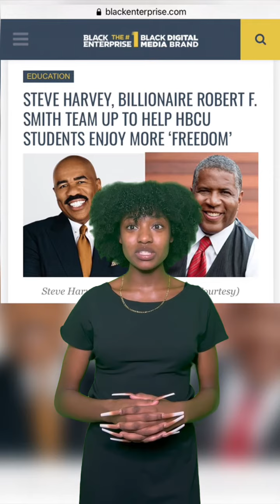HBCU Rundown- Fisk University Jubilee Singers, New FAMU Jerseys and More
The Yard Linkup- HBCU Rundown is a weekly HBCU news recap, where we give you the rundown on trending HBCU news topics. On this episode we discuss:
1) The Fisk University Jubilee Singers featured in Netflix film, The Harder They Fall,
2) New FAMU jerseys that feature Lebron James logo
3) Steve Harvey HBCU support

Historically Black Since is a digital media platform dedicated to the culture of HBCUs and Black Greek Lettered Organizations.

Follow us on all social media platforms @historicallyblacksince

Presented by Urban Skin Rx - @urbanskinrx